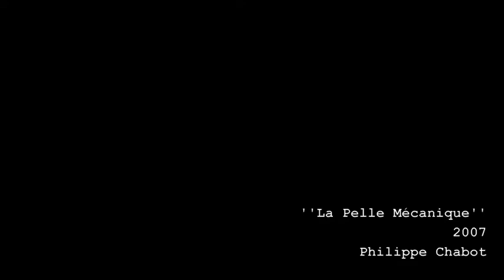La Pelle Mécanique - Philippe Chabot - 2007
Premier video d'animation realisé en 2007

plus de 4000 photos realisé sur environ 30 heures de tournage.

son: Amon Tobin - Deo